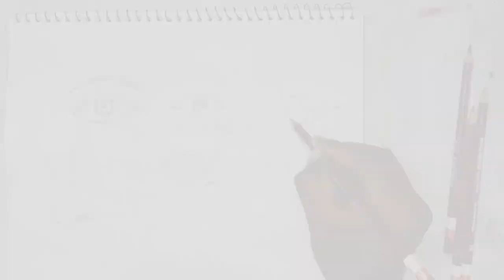Drawing pencil sketch easy tips